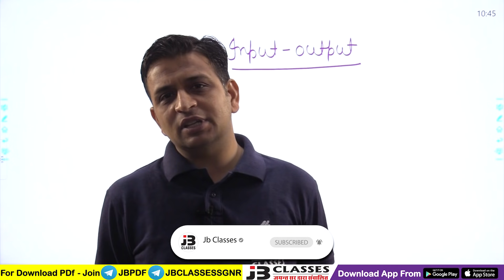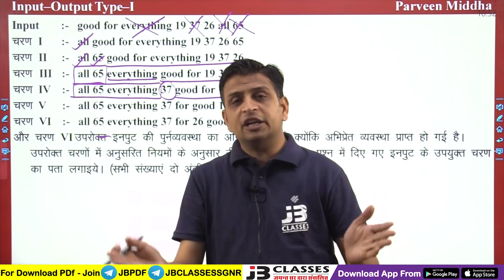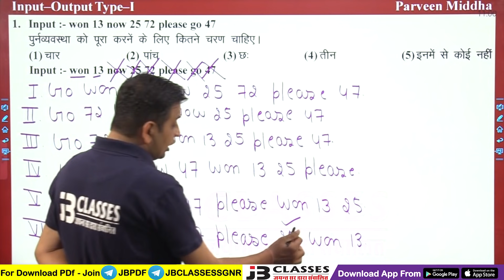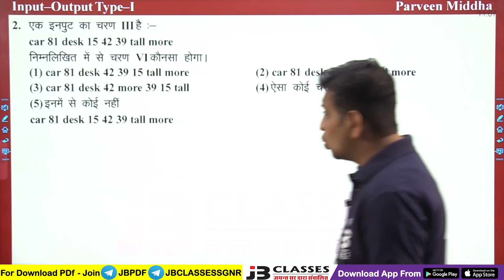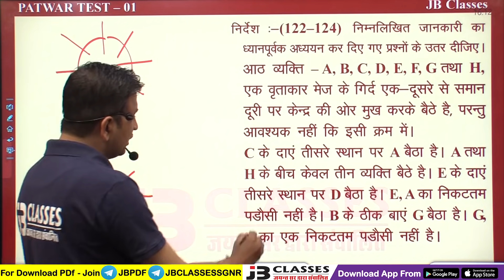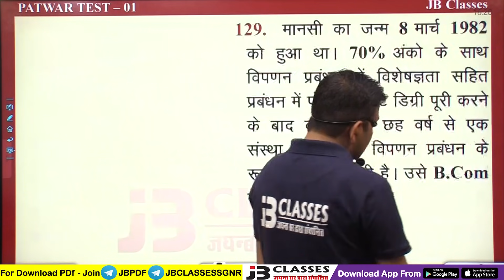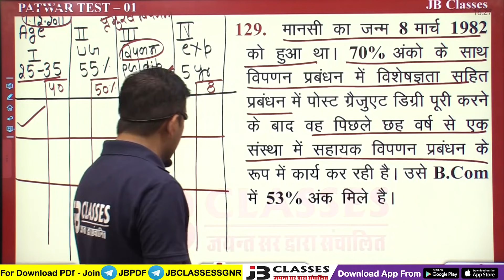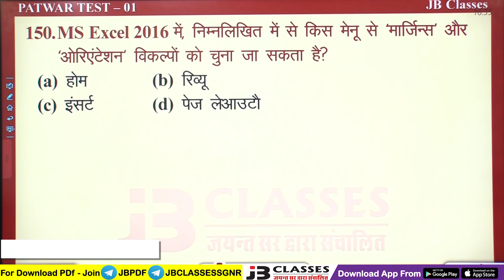Rajasthan Patwari Model Paper 2020 | Rajasthan Patwari GK, Patwari Reasoning, Patwari Computer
This Class is part of the Rajasthan patwari model paper series. In this series, we are solving the Rajasthan patwari 20+ model paper. this video is useful for students preparing for Rajasthan Patwari.

~JB Classes